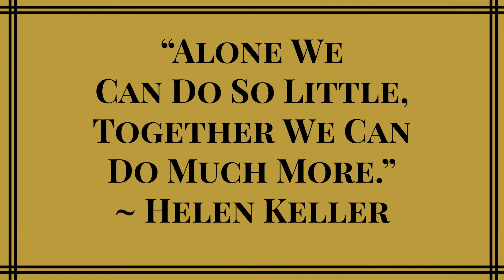Network Marketing Tips | Why & How to Get Your Team to Live Events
Network Marketing Tips | Why & How to Get Your Team to Live Events ***Grab Our FREE Event Calendar & Budget Tracker Now

Is your upline constantly hounding you, “You’ve got to go to this event!”?

Are you an upline who’s 100% sold on events, but wondering how to get your team there with you?

In this week’s episode of Freedom Boss Babes TV (brought to you LIVE from our own company event, ironically)… we’re breaking down the how and why of company events and how you can fit them into your own business building system and team culture.

In each episode on FreedomBossBabe.com we like to provide you with a powerful free resource to help you get the most out of what we cover together.

If there are two things that keep people from attending their company’s events it’s planning and money.

That’s why in this episode we’re providing you with our 12 Month Event Calendar and Budget Tracker!

The 90 Day Network Marketing Live Event Cycle:

Daily Method of Operation  Weekly Team Events (Conference Call or Zoom)  Monthly Team Prospecting Events (Facebook Event or Webinar)  Quarterly LIVE Events (2-3 company specific events + 1 generic event each year)

Why Network Marketing Live Events Are So Important

Events are the place where your company goes from your head, to your heart.

Sure, you know how awesome your business is. You love your products. You know there are people making money!

But when you spend 2-3 days in a room with hundreds (or thousands) of others who think the same way… that’s when the REAL magic happens!

Events are where you get to experience first hand that you are not alone in this business. And not only are you not alone, but there are others who are CRUSHING it… normal people, just like you… and if they can do it you can too!

You’ll get to sit across the table from your social media friends, look them in the eye, and build real connections.

And guess what? Statistics show that for every team member you have in the room at a company regional or corporate event, you’ll earn an average of $1000 in the next year.

How to Get Your Network Marketing Team to Events

First thing’s first: PLAN AHEAD!

(Use Our 12 Month Event Calendar and Budget Tracker if You Need Some Guidance)

As soon as one event is over, we immediately begin talking about the next event. And We talk about the event in our team groups and on team calls every single week in the months leading up to it.

Provide a place for people to connect — set up group chats where people can find roommates, schedule a team dinner, and decide ahead of time on a place where everyone can meet up before the event starts to connect.

Live events can be scary — so the best way to get your team there is to make it as fun and connected as possible. Our motto at events: no one gets left behind! We’ve found by scheduling a casual meet up (often in the hotel lobby) the first night everyone is able to quickly relax and enjoy the rest of the weekend without fear.

Finally, share STORIES — both your own, and the stories of your team — of the things you experience both before and after events. We have a girl on our team who came home from her first event and enrolled 12 new business partners that next month.

You can bet we share that story over and over again to inspire others to take the leap and book their tickets!

Additional Resources That May Help You:

Freedom University | Our premiere membership program for driven network marketers who want to grow their business online using social media without bugging their family and friends.

-- Connect With the Freedom Boss Babes --

About This Video: This video shares our best network marketing tips for why and how to get your team to live network marketing events. You can use the network marketing training in this video to get your team to events. We hope you enjoyed this network marketing training video and found value in these network marketing strategies!